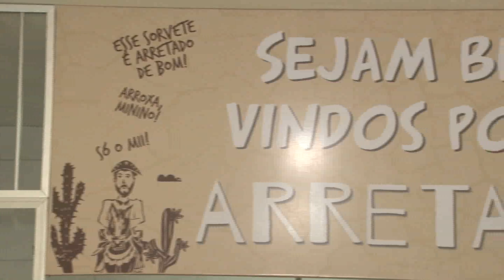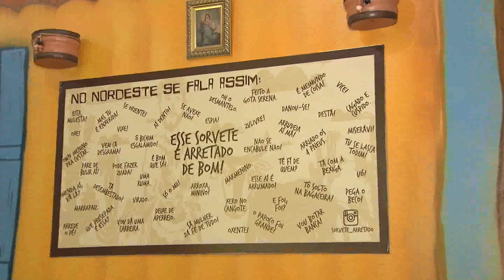Sorveteria inova com sabores da culinária nordestina | EuEmpreendedor 07.10.19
Conheça no quadro EuEmpreendedor uma sorveteria nem um pouco convencional: Sorvete Arretado. O empreendimento apresenta um cardápio recheado de sabores tradicionais da cultura cearense.